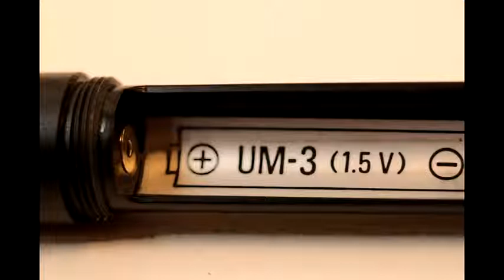Audix UEM-81 Shotgun Condenser Microphone Review and Comparision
The Audix UEM-81 is a highly directional mic that is useful for video and film production.  In this video we compare the UEM-81 to other microphones such as on-camera mics, a clip on lav mic, a studio condenser (Shure SM-81), and a SM58 dynamic.

A off camera shotgun mic may be the tool that elevates your filmmaking or video.